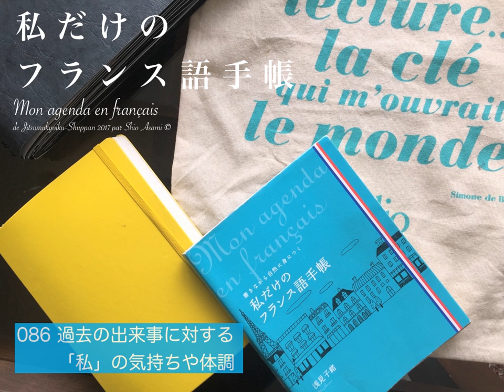086 過去の出来事に対する「私」の気持ちや体調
「私だけのフランス語手帳」実務教育出版 より

第３章「フランス語で日記を書く」では、単語を正しく組み合わせて文章作りに挑戦！

いよいよ過去の出来事を日記に書き留める練習です。

過去の出来事に対する「感想」が書けたら、今度は「私」自身の気持ちや体調を書いてみましょう。J'étais ... の後に続く形容詞は、あなたが女性なら女性形を、男性なら男性形にします。